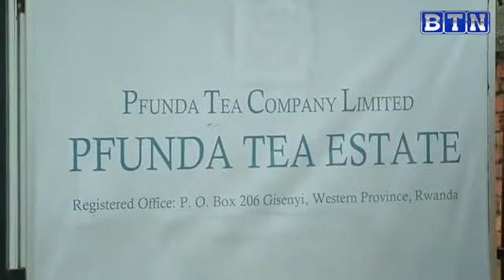Binubiye umushahara none bahagaritse Akazi.